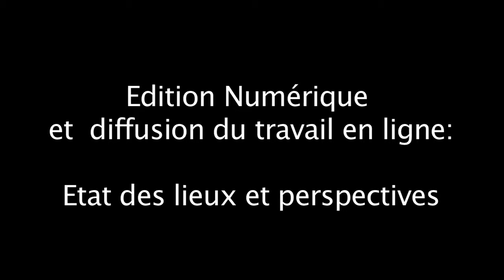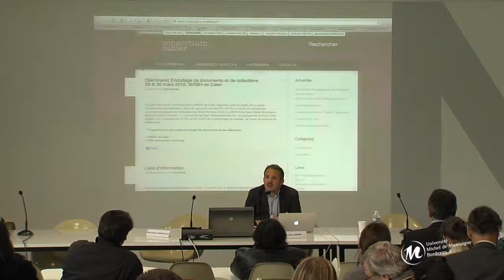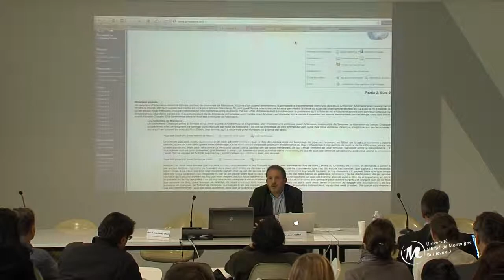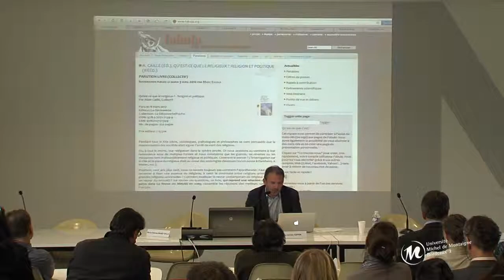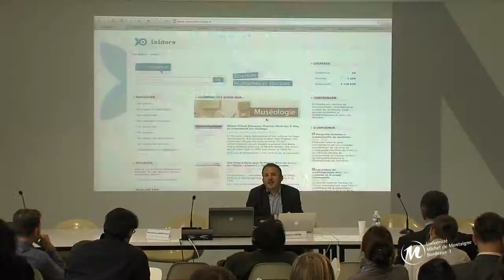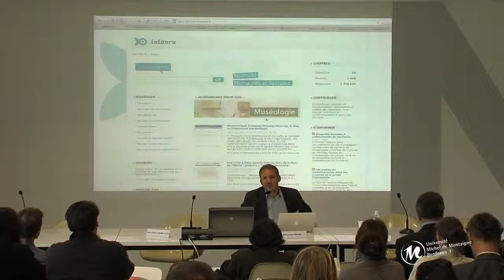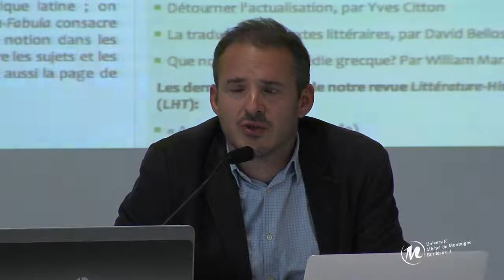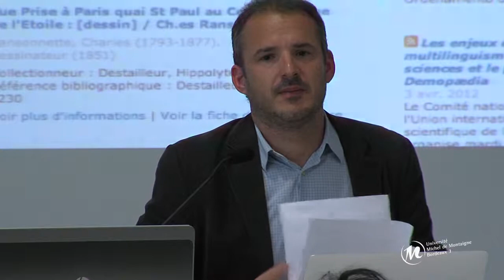" Edition numérique et diffusion du travail scientifique en ligne" par Alexandre Gefen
Journées d'études sur les  Humanités Digitales:
" Edition numérique et diffusion du travail scientifique en ligne : état des lieux et perspectives "

Le mouvement des humanités digitales, à l'intersection des humanités et des technologies numériques, est associé à l'émergence d'une expérience nouvelle qui affecte le social comme l'humain et produit une scienza nuova (Vico). Le "digital" devient un mode de construction du social, de l'économique et du culturel. Il s'agit d'expérimenter les mondes communs ouverts par le numérique, d'unir ces mondes nouveaux et notre outillage intellectuel, d'y inventer des voies nouvelles et de les modéliser. La raison digitale devient l'occasion de repenser nos manières de construire les connaissances, de constituer notre environnement, de concevoir l'activité humaine et, on le suppose, de nouvelles humanités.